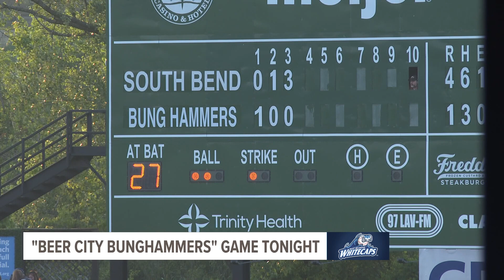Whitecaps' alter ego 'Beer City Bunghammers' take the diamond at LMCU Ballpark tonight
The West Michigan Whitecaps will once again be changing their names in honor of Grand Rapids' beer culture.